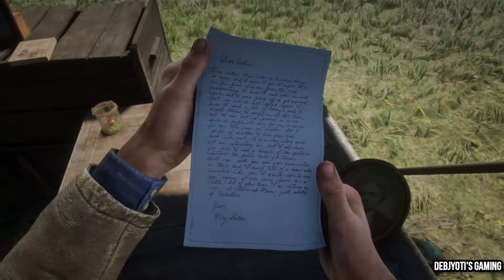Red Dead Redemption 2 Walkthrough Gameplay - Chapter 2 - We Loved Once & True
America, 1899. The End Of The Wild West ERA Has Begun

After a robbery goes badly wrong in the western town of Blackwater, Arthur Morgan & the Van der Linde gang are forced to flee. With federal agents & the best bounty hunters in the nation massing on their heels, the gang must rob, steal & fight their way across the rugged heartland of America in order to survive. As deepening internal divisions threaten to tear the gang apart, Arthur must make a choice between his own ideals & loyalty to the gang who raised him.

Developer: Rockstar Studios
Publisher: Rockstar Games
Release: October 26, 2018
Genre: Action-adventure
Platforms: PlayStation 4, Xbox One, Stadia
Recent Release: November 5/19, 2019 - Platform - Microsoft Windows/Stadia